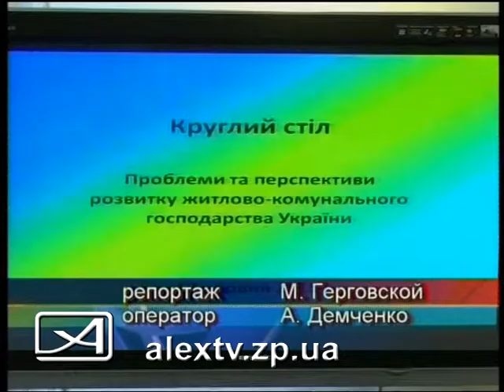Круглый стол КПУ